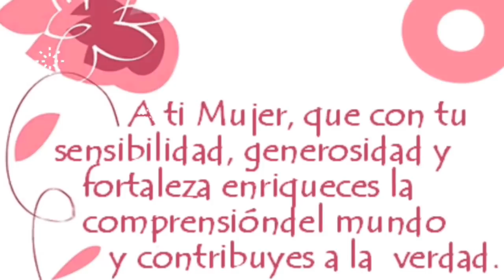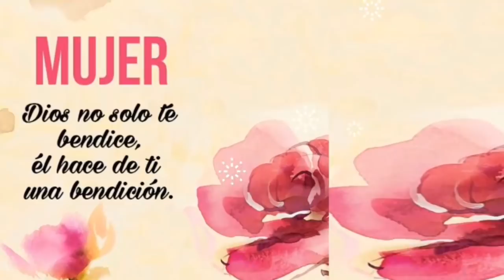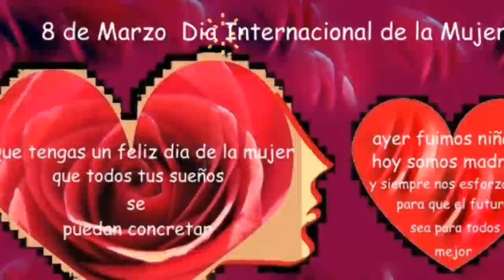Frases Para El Día De La Mujer Cortas y Lindas 2023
Jueves 8 de marzo Día Internacional de la Mujer 2023
Día Internacional de la Mujer 2022 Es una fecha de reflexión acerca del rol que desempeña la mujer en el mundo y en qué situación están sus derechos. Al menos, ese fue el propósito original del Día Internacional de la Mujer, establecido en 1977 por la Asamblea General de la Organización de las Naciones Unidas (ONU).

FrasesMujer para el dia de la mujer cortas
frases para el dia de la mujer cortas y bonitas
frases para el dia de la mujer cortas y lindas
frases para el dia de la mujer cortas cristianas
frases para el dia de la mujer trabajadora cortas
frases graciosas para el dia de la mujer cortas
frases celebres para el dia de la mujer cortas
frases para el dia de la mujer cortas para una amiga
frases para felicitar el dia de la mujer cortas
frases de amor para el dia de la mujer cortas
frasescortas para el dia de a mujer
frases cortas para el dia de la mujer cortas
frases cortas con imagenes para el dia de la mujer
frases celebres del dia de la mujer cortas
frases para el dia dela mujer cortas
frases cortas para el dia de la mujer 8 de marzo
frases cortas para dedicar el dia de la mujer
frases cortas y divertidas para el dia de la mujer
frases para el dia internacional dela mujer cortas
frases cortas del dia de la mujer para niños
frases cortas del dia de la mujer para una hija
frases cortas para el dia de la mujer en ingles
frases cortas del dia de la mujer en ingles
frases cortas para dedicar en el dia de la mujer
frases cortas para felicitar en el dia de la mujer
frases cortas para una amiga en el dia de la mujer
frases cortas para una hija en el dia de la mujer
frases para el dia de la mujer cortas para facebook
frases para el dia de la mujer frases cortas
frases para el día de la mujer cortas
frases cortas y bonitas para el día de la mujer
frases cortas para el día de la mujer trabajadora
frases hermosas para el dia de la mujer cortas
frases cortas para el dia internacional dela mujer
frases del dia de la mujer cortas y lindas
las mejores frases cortas para el dia de la mujer
frases cortas para el dia de la mujer
frases cortas para el dia de la mujer para niños
poemas o frases cortas para el dia de la mujer
oraciones para el dia de la mujer cortas
frases cortas para felicitar por el dia de la mujer
poemas y frases cortas para el dia de la mujer
frases cortas para dedicar por el dia de la mujer
frases romanticas cortas para el dia de la mujer
frases cortas para saludar en el dia de la mujer 2022